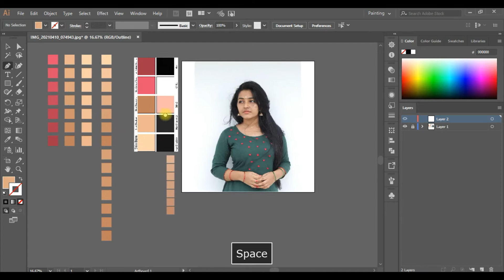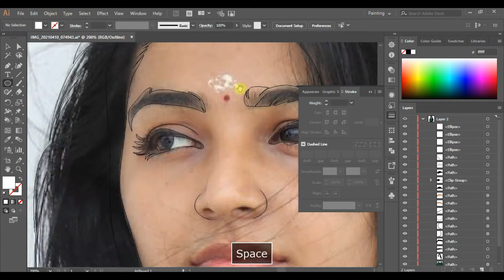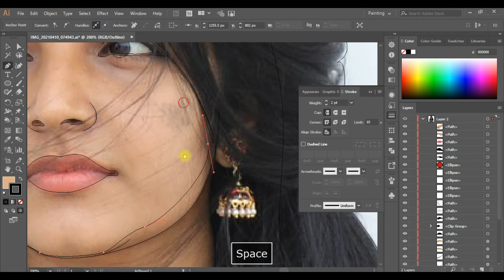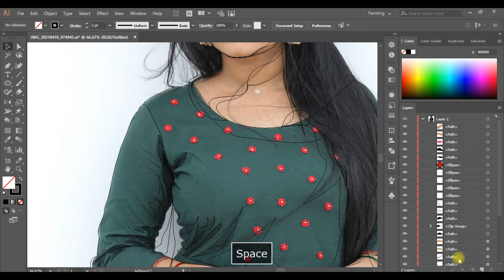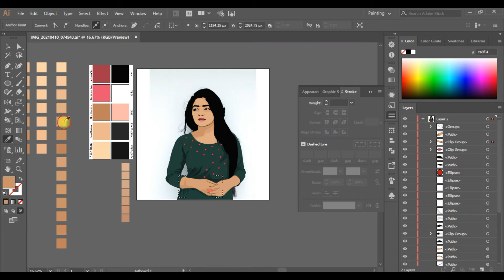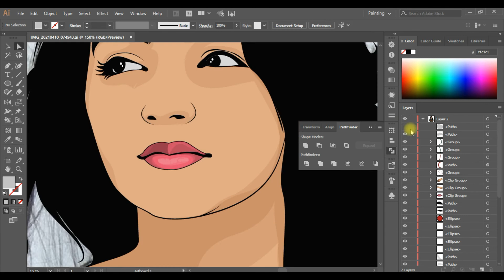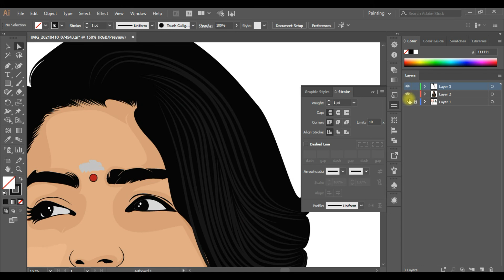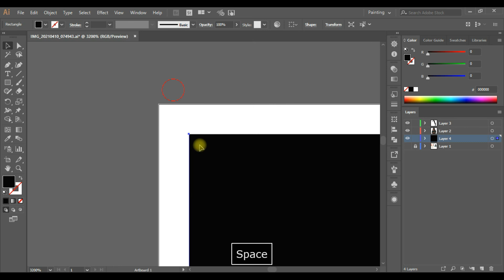How to Draw Vector illustration in Illustrator using Mouse | Adobe Illustrator | 2021 | Tutorial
Hey Guys what's up this is Dark Cyber Design. This is a process of a vector portrait using photograph, I designed this vector portrait using a reference image. this tutorial is made in adobe illustrator. and you can email for get your Vector Illustration OR conduct via Social Media

Vector Portrait in Illustrator 2021 | Vector Illustration | Vector Art Illustrator | Illustrator tutorials 2021

Peace Out✌✌✌✌

illustration tutorial
illustration making